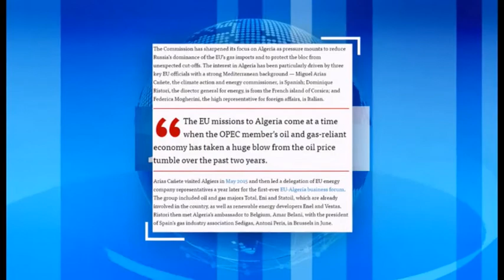الإتحاد الأوروبي: مقال صحيفة بوليتيكو"لايعكس بتاتا"موقف الإتحاد تجاه الجزائر